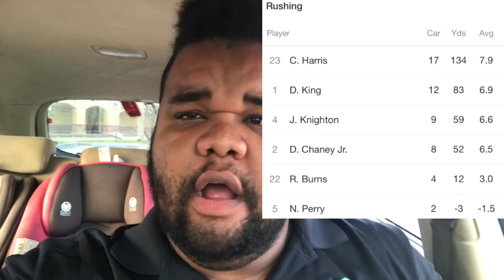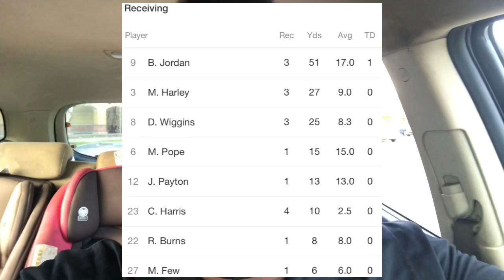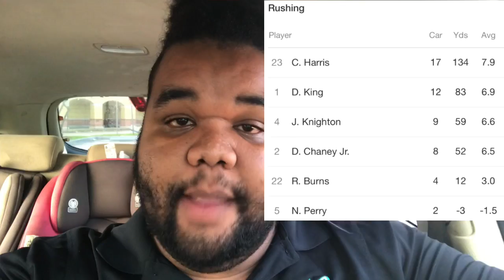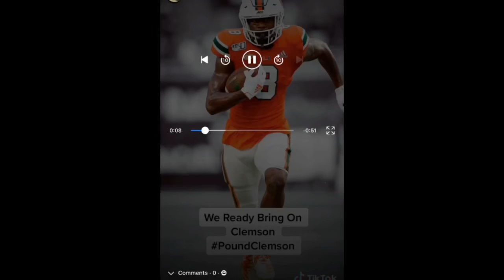Miami vs uab Miami Hurricanes football 2020 ups and downs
The Miami hurricanes a.k.a. The u
Took on UAB Thursday night and came away with a victory 31 to 14
Miami hurricanes versus the UAB blazers highlights and reactions